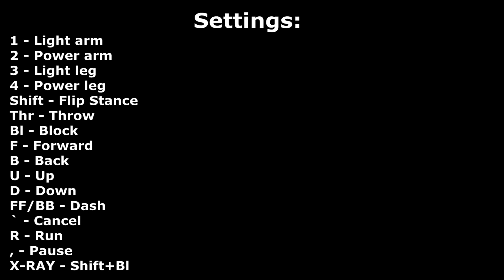Mortal Kombat 9 Scarlet Guide (PC)